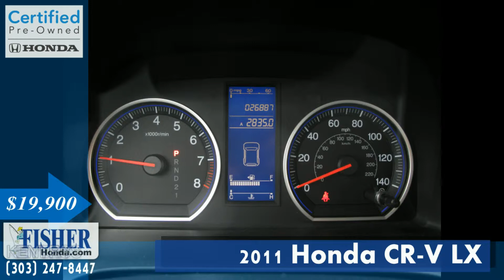Honda Certified | 2011 Honda CR-V LX | Boulder-Longmont-Denver | Fisher Honda | PC7032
Take an inside-and-out look at our Honda Certified Used 2011 Honda CR-V LX. It has less than 27,000 miles on it and it's in excellent condition!

LX trim, Polished Metal Metallic exterior and Black interior. CARFAX 1-Owner, Excellent Condition, Honda Certified, ONLY 26,871 Miles! EPA 27 MPG Hwy/21 MPG City! 4x4, Head Airbag, Non-Smoker vehicle.

Balance of original 7-year/100, 000-Mile Powertrain Warranty, Additional 1-year/12, 000-mile Non-Powertrain Warranty, Vehicle History Report, NO Deductible, 182-Point Inspection and Reconditioning

MP3 Player, 4x4, Keyless Entry, Child Safety Locks, Electronic Stability Control. LX with Polished Metal Metallic exterior and Black interior features a 4 Cylinder Engine with 180 HP at 6800 RPM*. Non-Smoker vehicle.

Fisher Auto
6025 Arapahoe Rd.